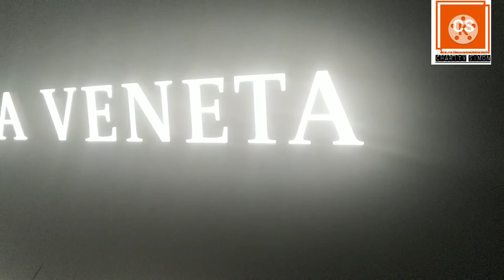Landmark Atrium | Best Shopping Mall in HongKong | CNY Decorations | charity simon